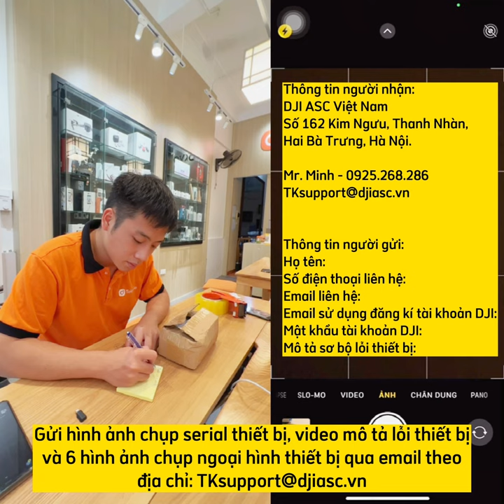Những điều cần chuẩn bị trước khi gửi thiết bị lỗi đến DJI ASC Việt Nam | Tokyo Camera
Link Sản Phẩm :
__ Tất tần tật thiết bị Tokyoshop - TokyoCamera cung cấp có đều có ở đây, mọi người ghé qua xem nhé:
➥ Phụ kiện dành cho tất cả các thiết bị bạn mong muốn:
📍 948 Trương Định, Q. Hoàng Mai, TP. Hà Nội
📍 162 Kim Ngưu, Hai Bà Trưng, TP. Hà Nội
📍 66 Nguyễn Văn Linh, Q. Hải Châu, TP. Đà Nẵng
📍 520 Lý Thái Tổ, P. 10, Q. 10, TP. HCM
📍 47 Trần Hưng Đạo, Q1, Tp HCM